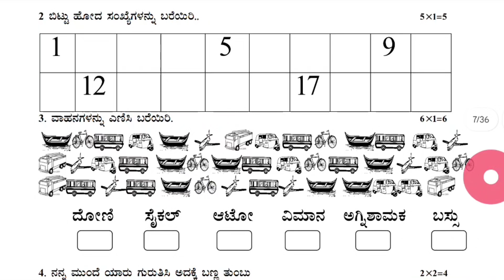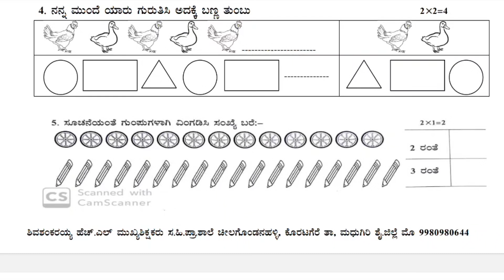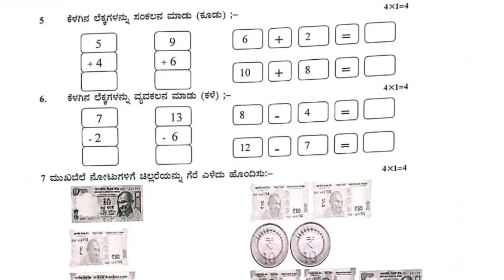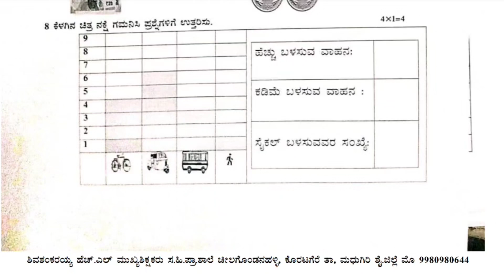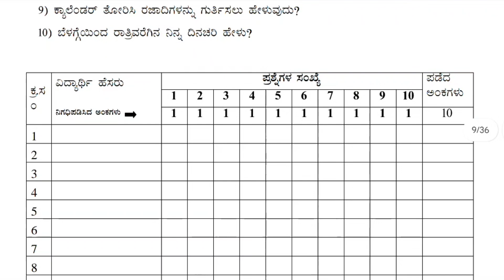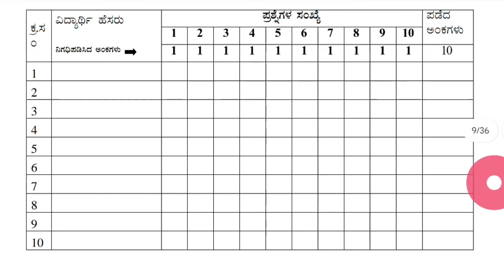ನಲಿ-ಕಲಿ ಗಣಿತ ಪ್ರಶ್ನೆ ಪತ್ರಿಕೆ | ಸಂಕಲನಾತ್ಮಕ ಮೌಲ್ಯಮಾಪನ 2 |1ನೇ ತರಗತಿ | Shivashankar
Hi,

Satheesha . H R.,
              MA.Bed.,